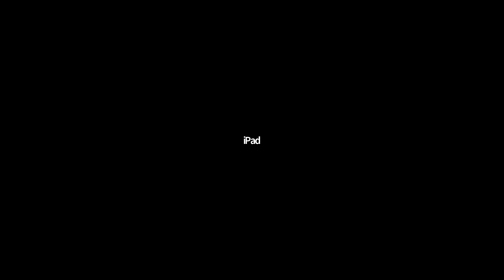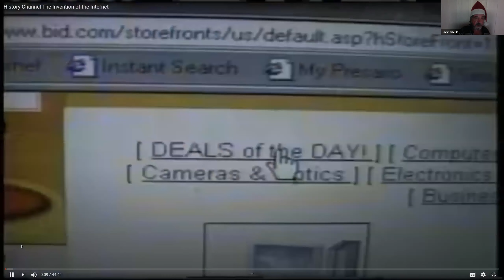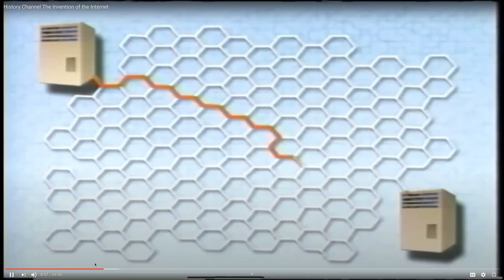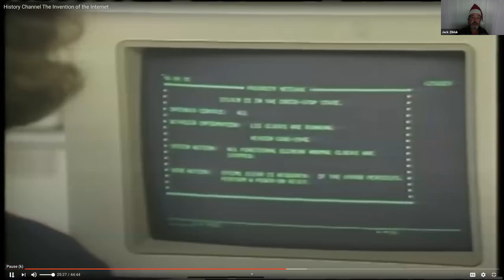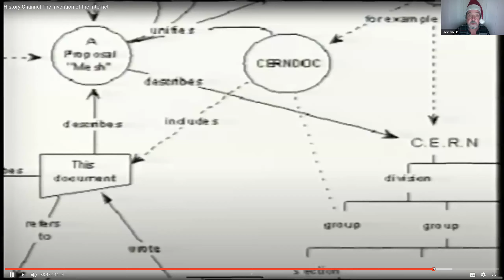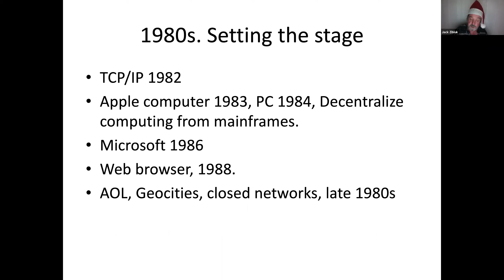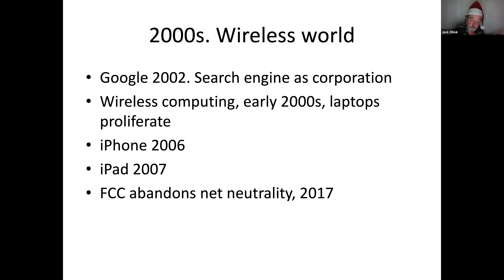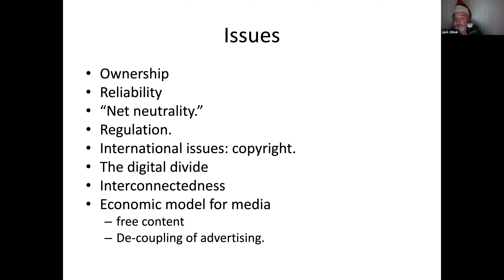GMT20201119 184448 Thursday m 2560x1440